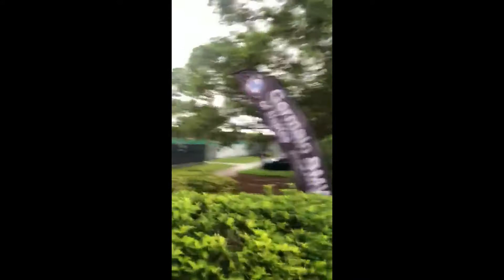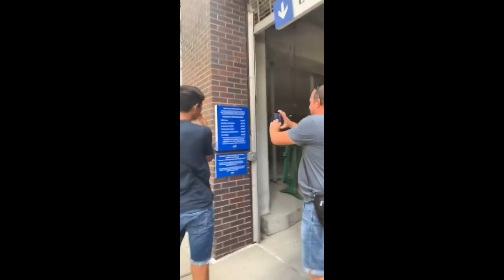ES International School in US